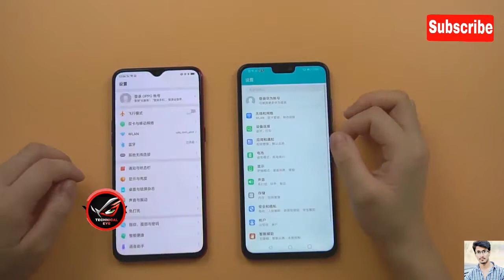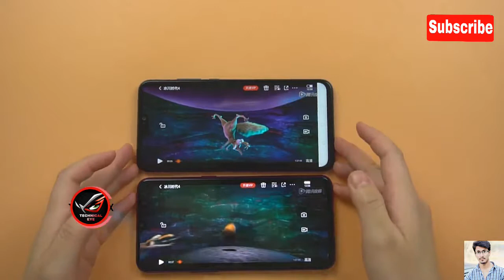Honor 8x vs oppo r17 speed test,Honor 8x vs oppo r17 speed test